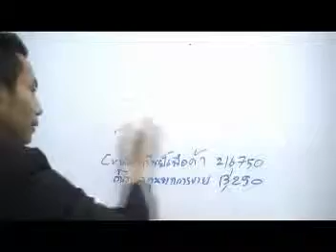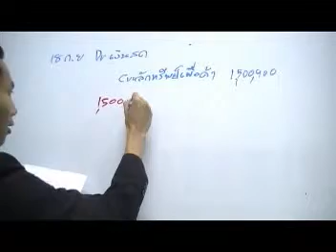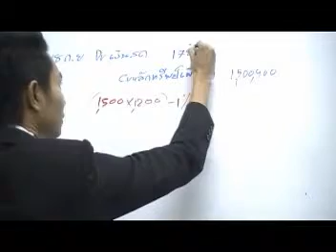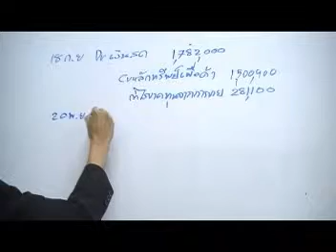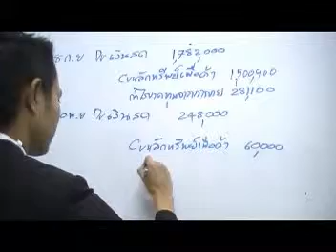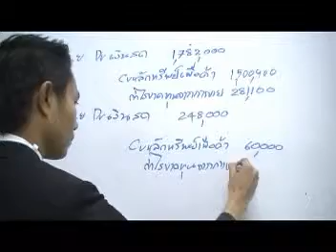เฉลย : บ. พร้อมมิตร(3/3)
Intermediate Accounting I วิชาการบัญชีชั้นกลาง 1 เนื้อหา"เงินลงทุน" โดย อ.มานพ สีเหลือง สามารถดาวน์โหลดเอกสารประกอบการเรียนจากคลิปวีดีโอได้ฟรีที่ สถาบันYellowการบัญชี